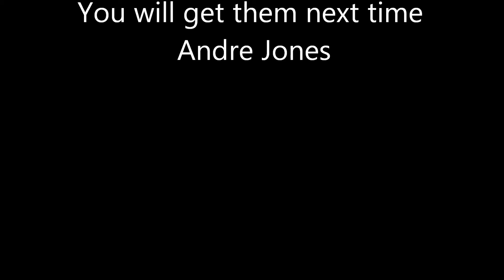Andre Jones my Hero